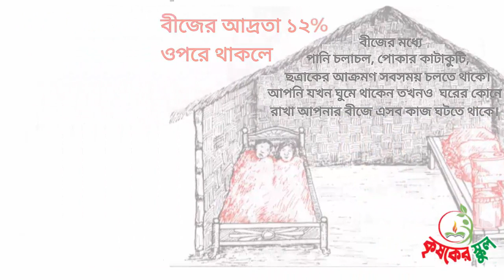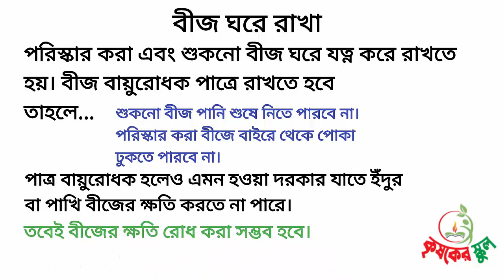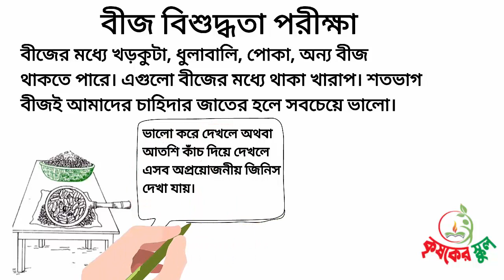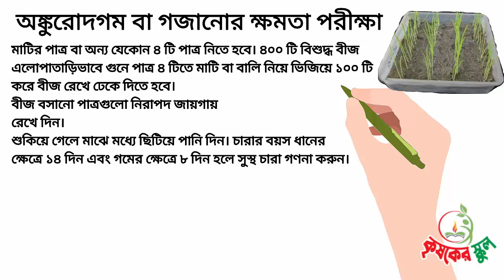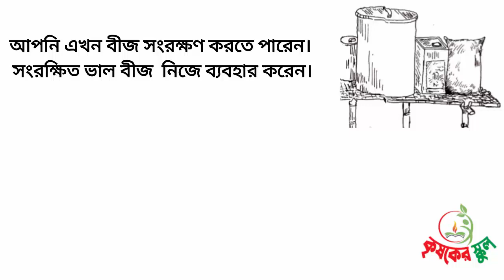বীজ কাহিনী | গল্পের ছলে জেনে নিন ভালভাবে বীজ সংরক্ষণ করবেন কিভাবে | Seed Story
বীজ কাহিনী | ভালভাবে বীজ সংরক্ষণ পদ্ধতি জানুন | নিজের বীজ নিজে সংরক্ষণ করুন | ‍Seed Story | Seeds